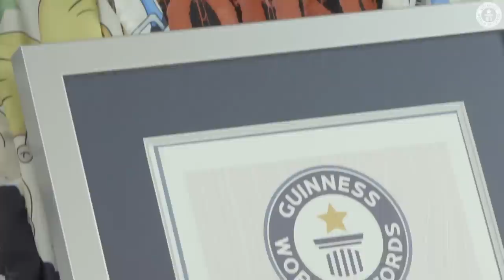I've Added More Facial Flesh Tunnels - Guinness World Records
James Goss from the UK has held this particular record for most facial flesh tunnels for the last 3 years. He has now visited our HQ in London to get another set of tunnels officially verified by our team.